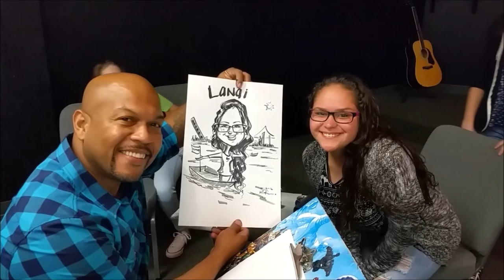Live Caricatures - Drawing a Boat and City Theme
Learn to draw hilarious caricatures with this awesome tutorial That breaks down step by step how to cartoon the face 🎨😁 Art Drawing Creativity🌟

If you wish to support your Free Art Tutor, donations can be made at

▶ We also now are accepting enrollments into our live One-on-One Online Caricature classes. Info & sign up @

▶Check out the MARKERS, BOOKS, and other ART SUPPLIES I use

Also ask about our on line Party packages where We draw at your party, wedding, or special event live on line.

We also now are accepting enrollments into our live one-one-one online Caricature class. To find out how to participate, go

Also remember to join our live stream where you get to ask the artist live! Times are Mon thru Friday at 3:30pm CST, and Saturday at 10:30 am CST. Hope to see you there!